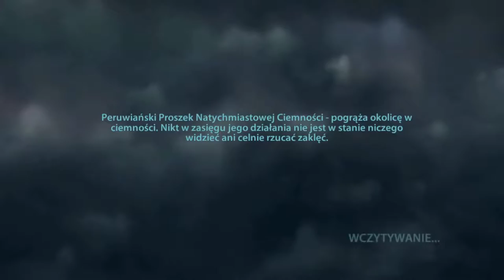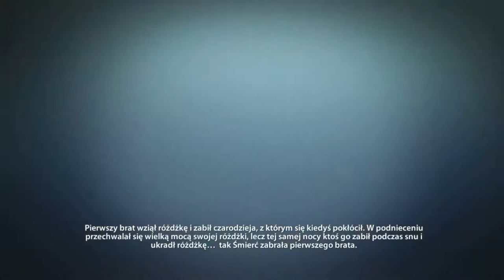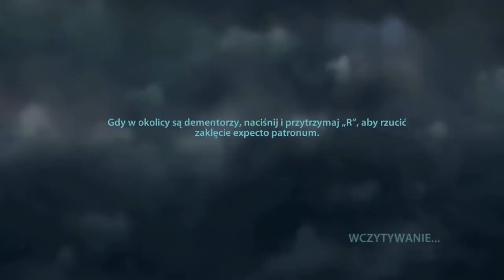Zagrajmy w Harry Potter i Insygnia Śmierci część 1 odc.7